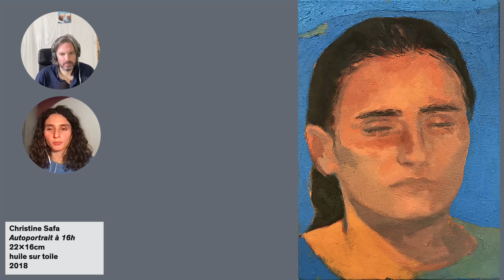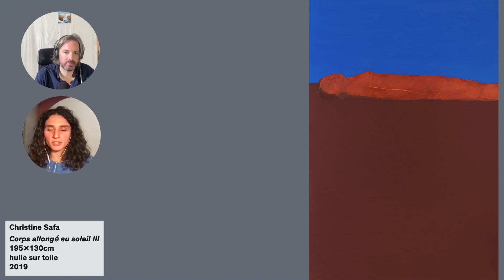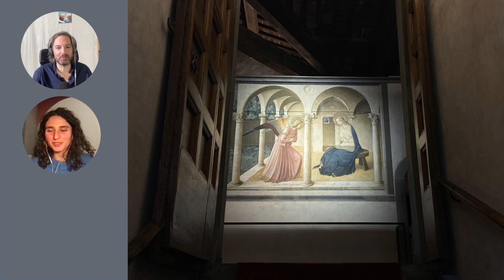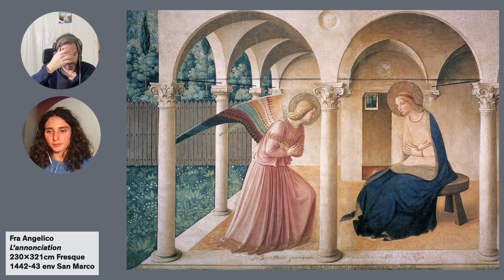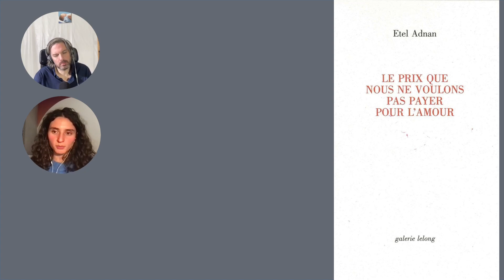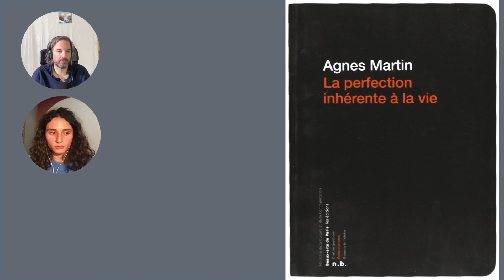Les apparences, épisode 59 : Christine Safa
Entretien d’une heure entre l’artiste Christine Safa et Thomas Lévy-Lasne

Christine Safa Autoportrait à 16h 22x16cm huile sur toile 2018
Christine Safa Corps allongé au soleil III 195x130cm huile sur toile 2019
Christine Safa Le soleil brûlant un côté de mon visage 24x16cm huile sur toile 2020
Christine Safa Horizon 35x32cm huile sur toile 2021
Christine Safa Le lac de deux visages 195x171cm huile sur toile 2021
Christine Safa Corps Nathan au Marais (Septembre) 135x146cm huile sur toile 2022
Fra Angelico L’annonciation 230x321cm Fresque 1442-43 env San Marco
Gideon Rubin Six Girls in Uniform 180x240cm huile sur toile 2019
Le prix que nous ne vous pas payer pour l'amour Etel Adnan Galerie Lelong
Agnes Martin La perfection inhérente à la vie Beaux-Arts de Paris Les éditions
Suzan Frecon Mars stealing the night 222,3x275cm huile sur toile 2019
Marc Desgrandchamps Sans titre 46x55cm huile sur toile 2019